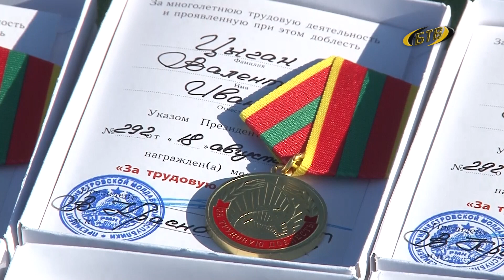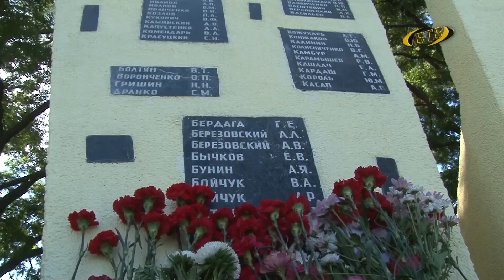Главный праздник страны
Он символизирует единство, сплочённость и стремление приднестровцев развивать молодое государство, образованное 33 года назад. По традиции утро 2 сентября начинается с памятной акции – бендерчане возлагают цветы павшим за свободу и независимость республики. Благодарят тех, кто продолжает строить и созидать. У стелы воинской славы прошел торжественный митинг.